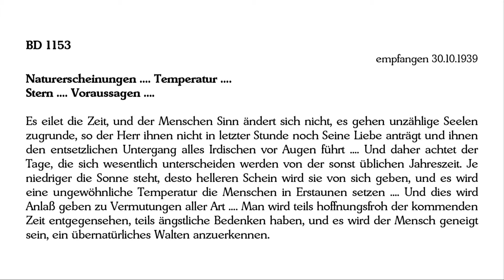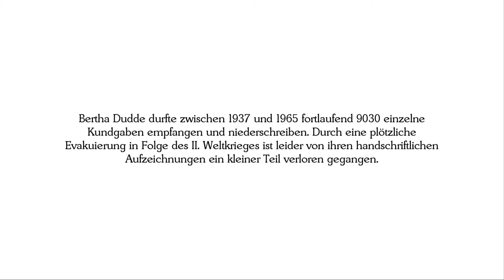BD 1153 - Naturerscheinungen .... Temperatur .... Stern .... Voraussagen ....